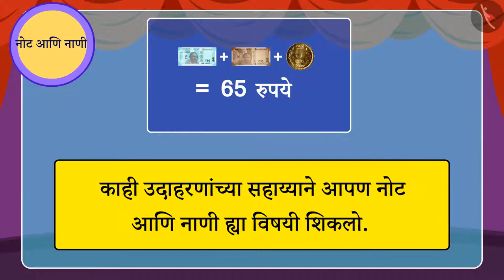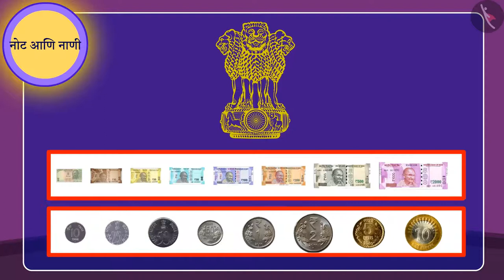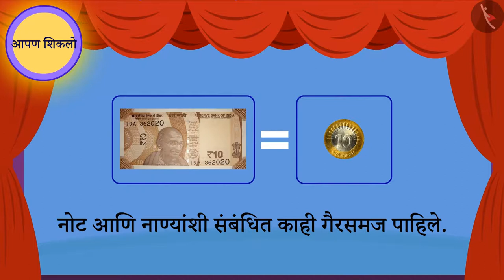नोटा आणि नाणी|Part 3/3|Notes and Coins|Marathi|Class 3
नोटा आणि नाणी|Part 3/3|Notes and Coins|Marathi|Class 3 | पैसे | कक्षा 3 | NCERT | रूपये आणि पैसे

Representation of money in form of notes and coins | Money | Grade 3 | NCERT | Rupee and Paisa

Welcome to part 3 of Representation of money in form of notes and coins. In this video, we will discuss various misconceptions and/or common errors related to Representation of money in form of notes and coins.